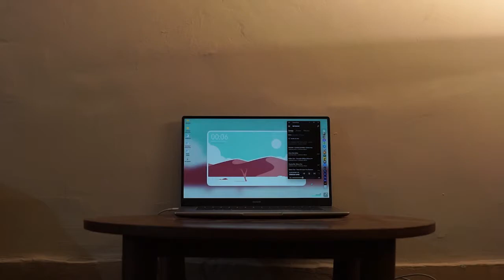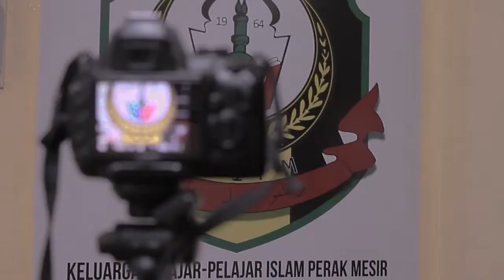VIDEO | UCAPAN SALAM AIDILFITRI 1443H AHLI JAWATANKUASA TADBIR KPIPM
Unit Penerangan dan Penerbitan KPIPM sesi 2021/2022

Berikut adalah video ucapan daripada Ahli Jawatankuasa Tadbir Keluarga Pelajar-pelajar Islam Perak Mesir sesi 2021/2022 kepada seluruh anak-anak Perak sempena menyambut Hari Raya Aidilfitri 1443H di perantauan Mesir.

Ayuh, sama-sama kita saksikan video ucapan ini.

كل عام وأنتم بخير تقبل الله منا ومنكم

"Laungan Takbir Mensyukuri Kemenangan"